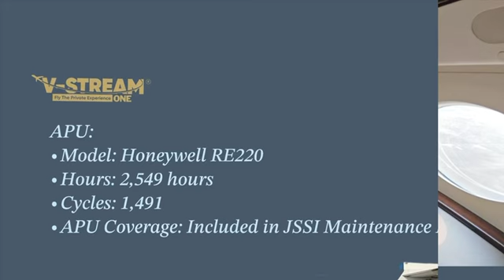G550 is for sale at V-Stream Aviation!